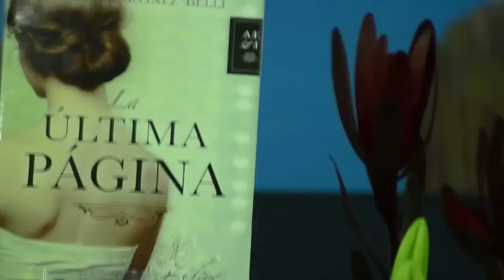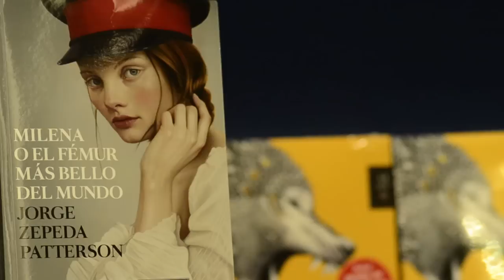Día 5 en la FIL Guadalajara 2014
Resumen en video de los mejores momentos que se vivieron durante el día 5 de la FIL Guadalajara 2014.